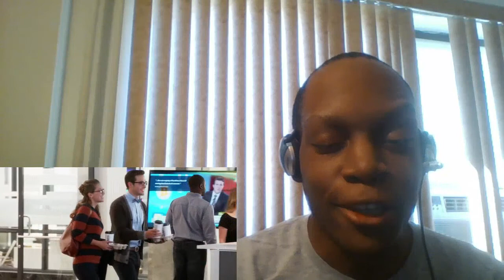Supergirl Season 2 Episode 5 Crossfire Spoiler Reaction Talk!!!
BrokeBlackMan 94's Supergirl Season 2 Episode 5 Crossfire Spoiler Reaction Talk!!!